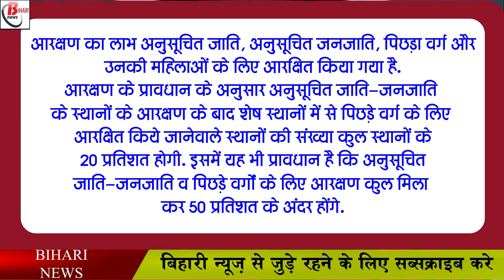बिहार पंचायत चुनाव में इन पदों पर आरक्षण नहीं होगा लागू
Preparations have started in full swing for the Panchayat elections to be held in Bihar this year. For the first time in this Panchayat elections, voting will be conducted through EVMs. Let us tell you that due to the corona epidemic in the country, there is a delay in conducting panchayat elections. Now that the cases of corona have come down, updates have started coming from the Election Commission and the Bihar government regarding the elections. Now here a unique arrangement has been made in the election of office bearers in Panchayati Raj Institutions. Now Makhia has got the right to vote for the Deputy Chief of Panchayati Raj Institutions. Whereas the voter for the election of Upsarpanch is the Sarpanch of that village court. Apart from this, there are only four posts in the Panchayat on which no reservation has been made.